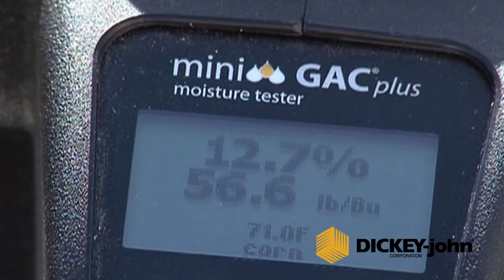DICKEY-john Moisture Testers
DICKEY-john manufactures a complete line of moisture testers that offers fast, accurate analysis on moisture and test weight (bulk density).  The same quality analysis available at the elevator is also available to the grower that accurately measures moisture readings right in the field.